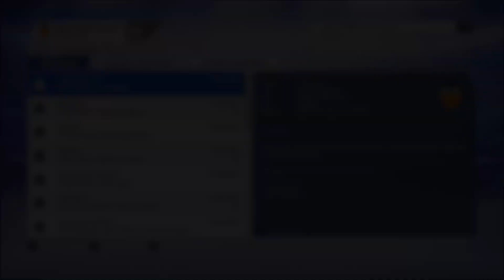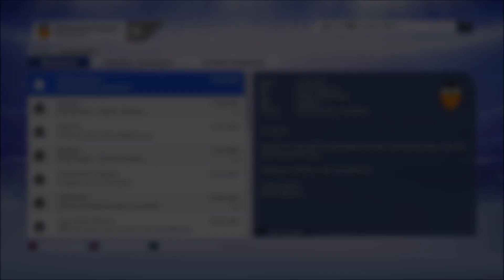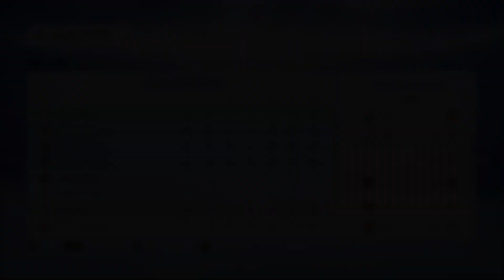FIFA 19 | Kariera Valencia CF #36 | Dwumecz z Milanem w Lidze Mistrzów!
W tej serii gramy sobie karierę menadżera Valencią w grze FIFA 19. Mam nadzieję, że wam się spodoba i będzie się wam ją przyjemnie oglądało :D